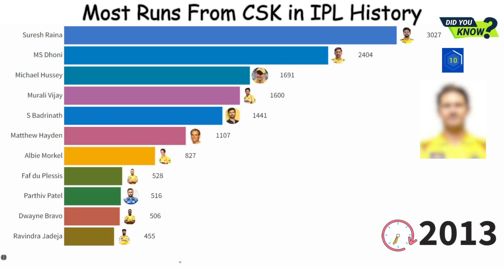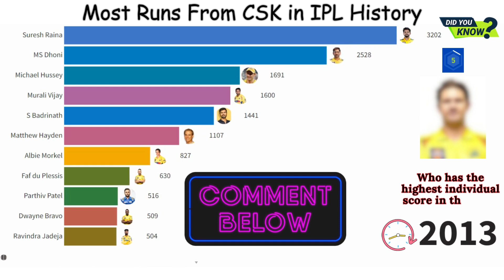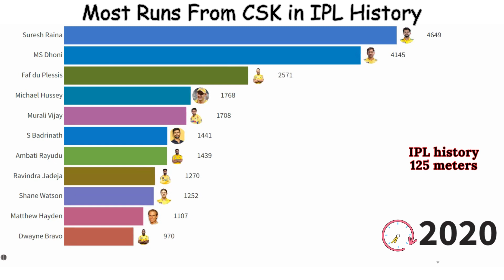Most Runs for CSK in IPL History | Chennai Super Kings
The Run-Machines of Chennai Super Kings (CSK) in IPL 🏏💛

In this electrifying YouTube video, we dive into the records and highlights of the top run-scorers who've donned the iconic yellow jersey of CSK in the Indian Premier League (IPL). From thunderous sixes to masterful centuries, we celebrate the batsmen who've consistently piled on the runs and entertained cricket fans worldwide.

Join us as we relive the unforgettable moments, blazing innings, and the players who've made CSK a formidable force in the IPL. 🌟🔥